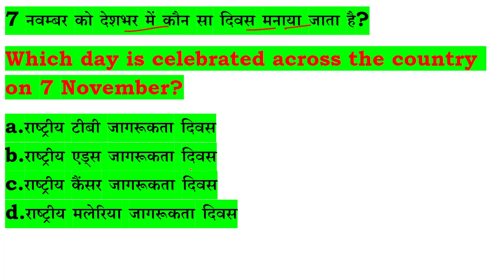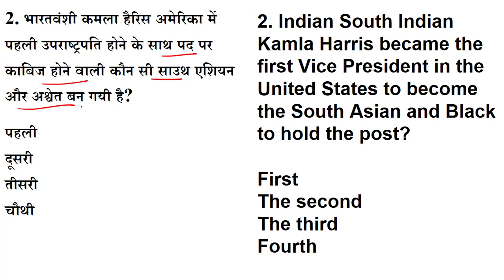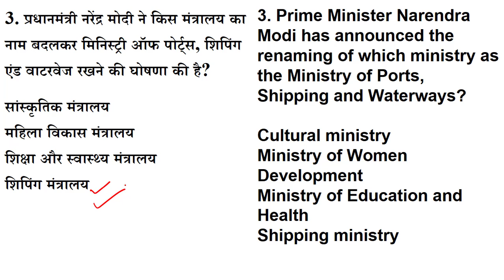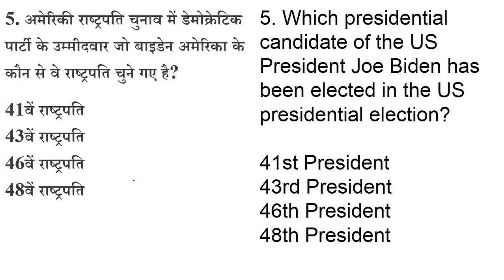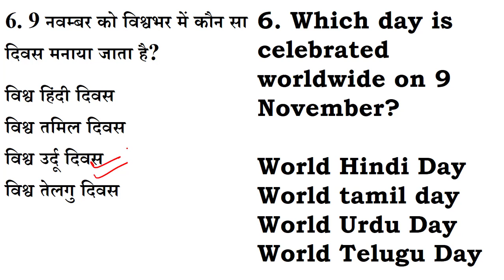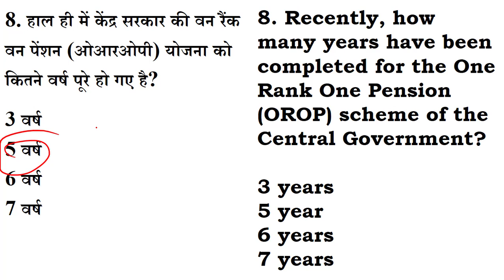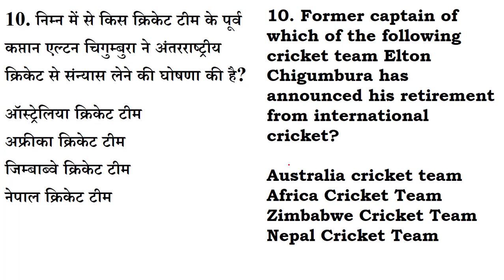Star Dose #616 ||Current Affairs Quiz 2020 by Er Sunil Sir | 9 NOV 2020 |Current Affairs Today,CET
प्रधानमंत्री नरेंद्र मोदी ने किस राज्य के हजीरा और भावनगर के बीच रोपैक्स फेरी सेवा का उद्घाटन किया है?
महाराष्ट्र
केरल
गुजरात
पंजाब
Star Dose #616 ||Current Affairs Quiz 2020 by Er Sunil Sir | 9 nov 2020 | Current Affairs Today